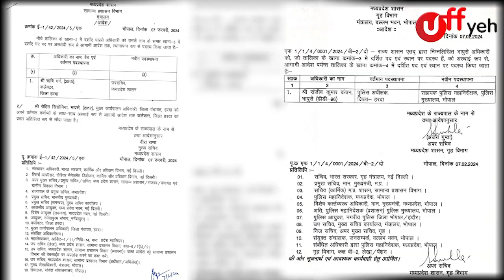हरदा... क्या अफसरों पर कार्रवाई काफी है?